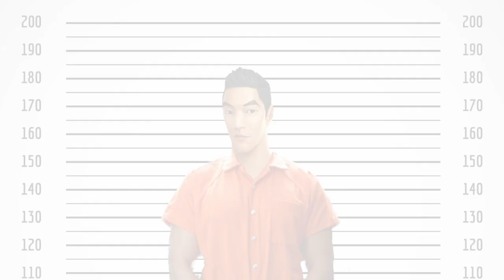Der Ein-Mann-Krieg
Onoda Hiro wollte auch nach der Kapitulation Japans nicht einsehen den Krieg zu beenden und führte über Jahrzehnte hinweg seinen eigenen Krieg im philippinischen Dschungel.

Alle Copyright Inhalte (Bilder, Musik, Videos, Medien) gehören dem Urheber.
Jegliche Inhalte sind satirisch und mit Humor aufzufassen. Es ist nicht die Absicht gezeigte oder erwähnte Personen zu verletzten oder schlecht darzustellen.